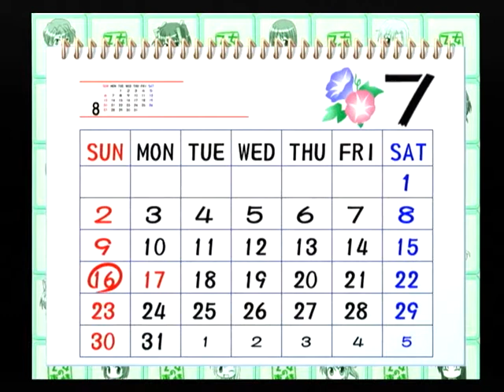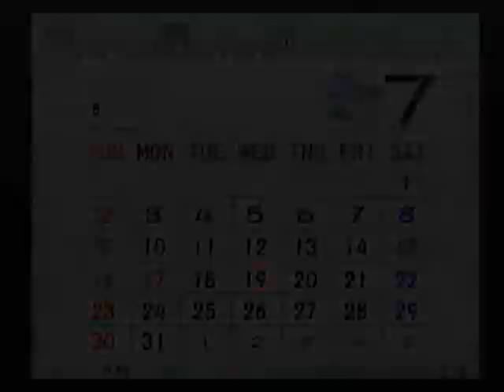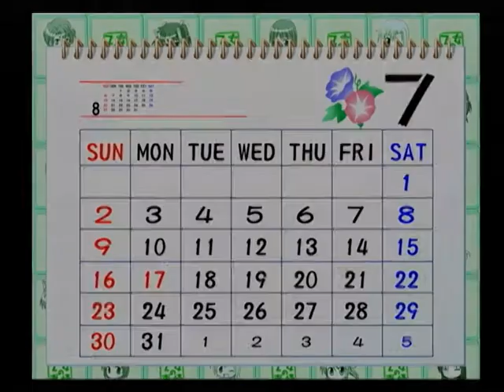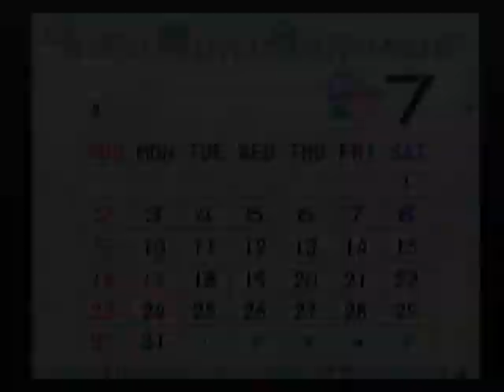【PS2】乙女の事情 ベストエンド Part１０ すもも編 ～はーい！ 若者、起きなさーい！！ 【マイワールド】【マイワー】【JAPAGE】